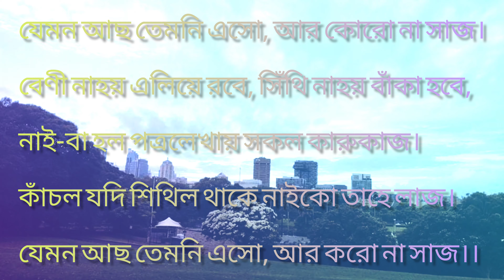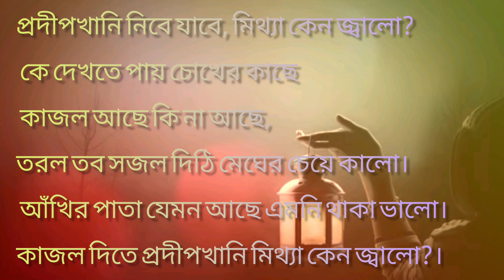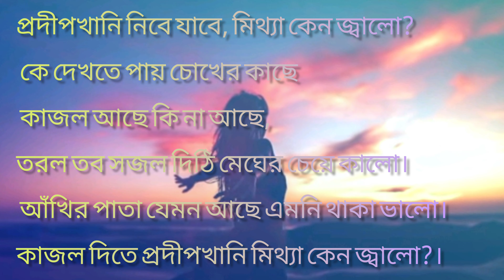চিরায়মানা-রবীন্দ্রনাথ ঠাকুর।Chiraymana-Rabindranath Tagore।অপূর্ব বাংলা । কন্ঠে: অপূর্ব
চিরায়মানা-রবীন্দ্রনাথ ঠাকুর Chiraymana-Rabindranath Tagore
অপূর্ব বাংলা । কন্ঠে: অপূর্ব
অপূর্ব বাংলা
চিরায়মানা কবিতা
কবিতা চিরায়মানা